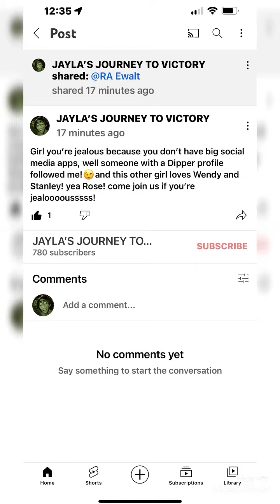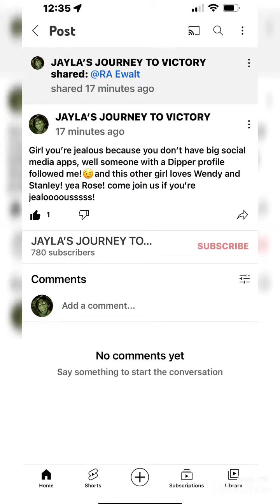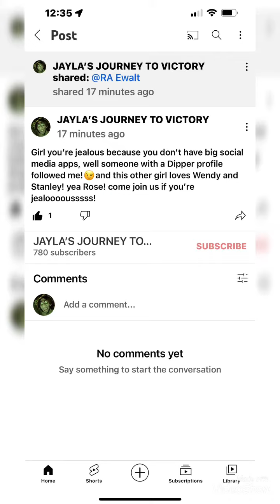Oh my god, aren’t you jealous?😏just listen to what I have to say for once!